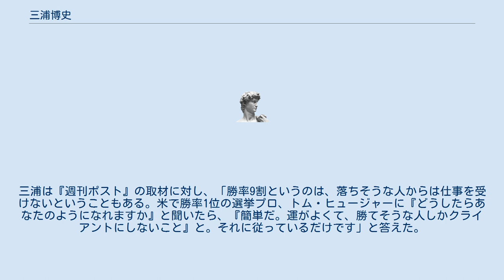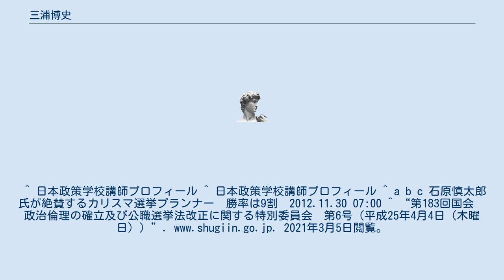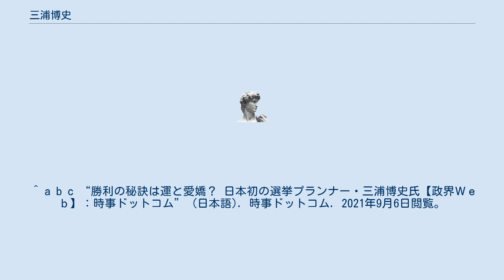三浦博史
三浦 博史（みうら ひろし、1951年 - ）は日本の選挙プランナー。
日本で選挙プランナーを最初に行った人物として知られる。
 東京都出身。
慶應義塾大学卒業後、安田信託銀行に入行。
その後1979年から椎名素夫（衆議院議員）公設秘書を9年間務める。
その間、社団法人国際経済政策調査会事務局長、ジョージタウンフォーラム・オブ・ジャパン（会長：安倍晋太郎）会長秘書役等を歴任。
 1988年、アメリカ合衆国国務省個人招へいプログラムで米国に派遣。
 1989年、日本初の選挙プランニング会社である「アスク」を設立し、代表取締役に就任。
以後、選挙のキャンペーンビデオや選挙ソフトの開発、世界各地の選挙事情の情報収集などに努め、日本各地で行われる国会・首長・地方議会選挙を手掛けると共に、従来からの「どぶ板型選挙＝地上戦」と、最新の「科学的根拠に基づいた空中戦」の融合を進め、選挙プランナーとして活動中。
業務は国会議員か地方首長選挙が主な対象である。
 2013年4月４日、「ネット選挙解禁」に関する第183回国会衆議院政治倫理の確立及び公職選挙法改正に関する特別委員会に与党側参考人として出席。
 保守を自認しており、顧客は保守系の候補者が多い。
東京都知事選挙の石原慎太郎、舛添要一、神奈川県知事選挙の黒岩祐治、千葉県知事選挙の森田健作、新潟県知事選挙の泉田裕彦、山口県知事選挙の山本繁太郎、沖縄県知事選挙の仲井眞弘多他、数多くの首長、衆参国会議員等のプランナーを務め、勝率は9割という。
三浦は『週刊ポスト』の取材に対し、「勝率9割というのは、落ちそうな人からは仕事を受けないということもある。米で勝率1位の選挙プロ、トム・ヒュージャーに『どうしたらあなたのようになれますか』と聞いたら、『簡単だ。運がよくて、勝てそうな人しかクライアントにしないこと』と。それに従っているだけです」と答えた。
 2020年9月に内閣総理大臣に就任した菅義偉が、就任翌日の9月17日に、一番最初に会った人物が、三浦である。
^ “特集ワイド：選挙プランナー・三浦さん　解散どう見る　コロナと五輪、カギに”. 毎日新聞. (2021年1月18日). 2021年1月18日閲覧。
^ 日本政策学校講師プロフィール ^ 日本政策学校講師プロフィール ^ a b c 石原慎太郎氏が絶賛するカリスマ選挙プランナー　勝率は9割　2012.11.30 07:00 ^ “第183回国会　政治倫理の確立及び公職選挙法改正に関する特別委員会　第6号（平成25年4月4日（木曜日））”. 2021年3月5日閲覧。
 ^ 猪瀬直樹には関わらず。
来年早々、都知事選挙か？ at 2013/12/02 16:16:01 - 三浦博史 ^ INC, SANKEI DIGITAL (2020年9月30日). “首相、会食も「菅流」 情報吸い上げ政策反映” (日本語). 産経ニュース. 2020年10月2日閲覧。
 ^ a b c “勝利の秘訣は運と愛嬌？ 日本初の選挙プランナー・三浦博史氏【政界Ｗｅｂ】：時事ドットコム” (日本語). 時事ドットコム. 2021年9月6日閲覧。